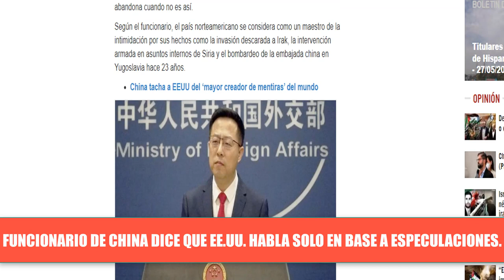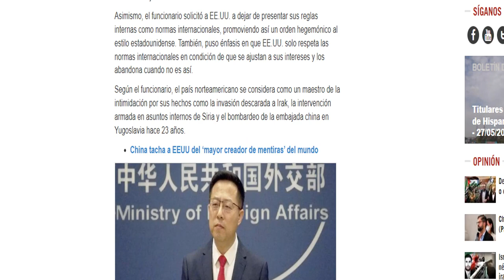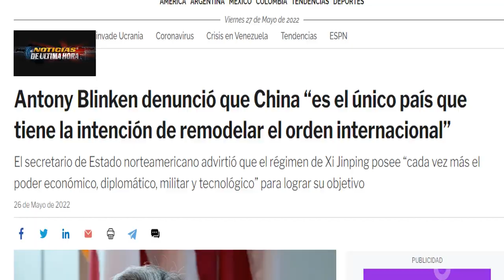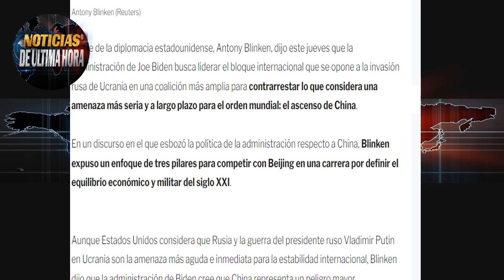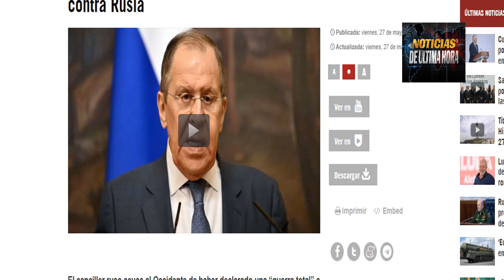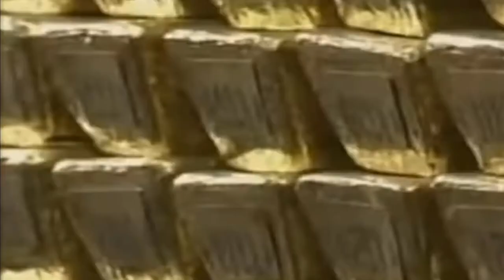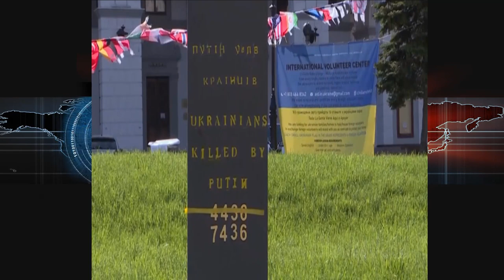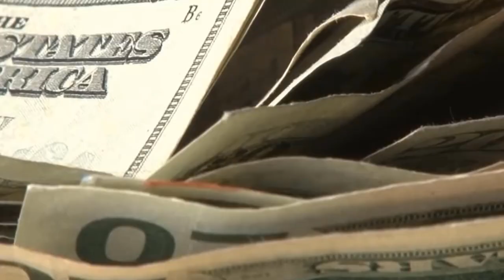🚨EEUU Declara guerra a Rusia lavrov China advierte USA mayor amenaza nuclear noticias 28 mayo 2022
ULTIMA HORA Noticias internacionales ucrania rusia noticias eeuu otan china.
La república popular de china declara que EE.UU. es la mayor amenaza nuclear del mundo.
EE.UU. por su parte señala y acusa a china de querer crear un nuevo orden mundial.
EEUU. Le ha declarado la guerra total a Rusia según declaraciones del ministro de exteriores Sergei lavrov.
Rusia hace todos los esfuerzos económicos para no caer en default.
Joe Biden rechazo la propuesta de Rusia del levantamiento de las sanciones para dar viabilidad al transporte del cereal desde ucrania a Europa.
El presidente de ucrania volodimir zelensky rechazo cualquier acuerdo de paz con Rusia y pidió más armas a la unión europea para luchar contra las tropas rusas.
Vladimir Putin quiere reforzar su ejército ya que según él la guerra con ucrania durará un buen tiempo.
El líder checheno, Ramzan Kadyrov, ha advertido a Polonia que no se ponga del lado del resto de los países occidentales que ayudan a Ucrania o habrá consecuencias.
Alemania advierte a Vladimir Putin que no aceptarán la paz de Rusia pero dejo en claro que la OTAN no hará parte del conflicto.
Noticias suecia y finlandia hoy 28 de mayo de 2022.
noticias volodimir zelensky hoy 28 de mayo de 2022
noticias ultimas ucrania rusia hoy 28 de mayo de 2022
noticias italia hoy 28 de mayo